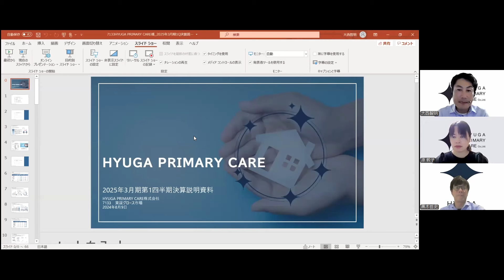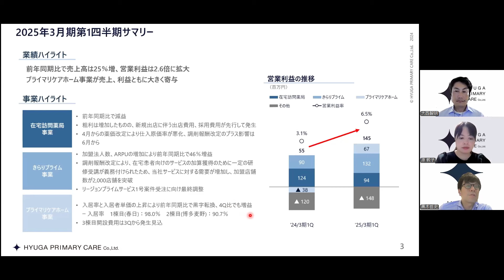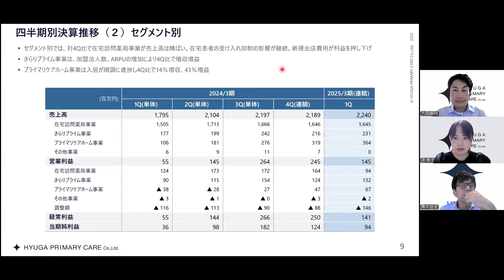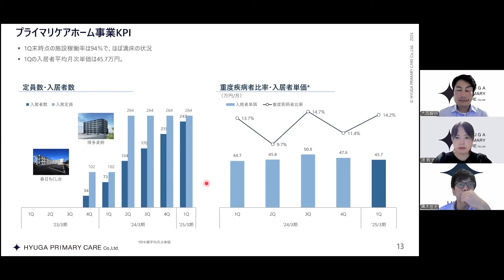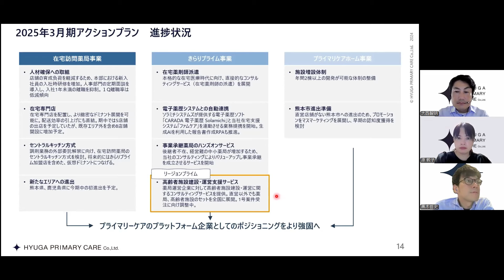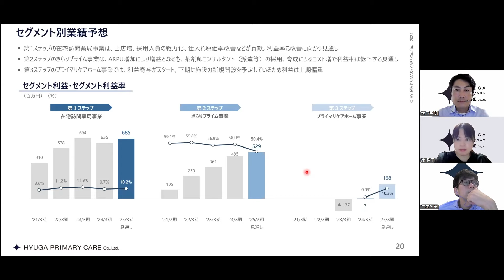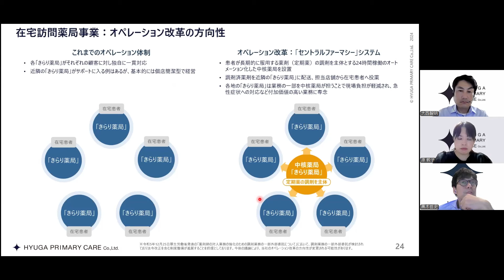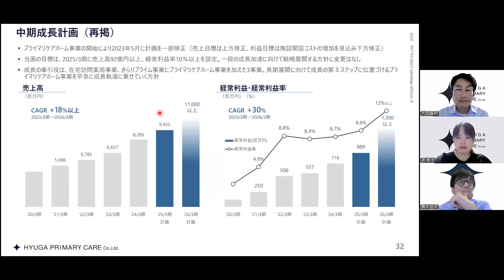【2025年3月期第1四半期決算説明】HYUGA PRIMARY CARE(7133) IR Live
※本セミナーは登壇企業の提供です。

00:00 オープニング
02:17 プレゼンテーション
34:57 質疑応答

「2025年3月期第1四半期決算説明」

8/9発表の「2025年3月期1Q決算」の解説を行います。メインスピーカーは代表の黒木です。
各事業における決算解説や業界トレンドについてお伝えいたします。
事前にいただいた質問はこの説明会内で回答いたします。皆さんのご質問をお待ちしております。

日本は世界で最も高齢化が進む国として国内外より注目されています。
在宅医療・介護の推進は国策にもなっており、大きな市場成長性が見込める分野です。
私たちは誰もが避けて通れない社会課題に向き合う企業です。すでに身近な課題として感じている方だけでなく、当事者でない方もぜひ興味をもっていただきたいです！

■スピーカープロフィール
黒木哲史（HYUGA PRIMARY CARE株式会社 代表取締役社長）
大学卒業後、薬剤師として調剤薬局・製薬会社にて勤務。25歳で大病を患いいつか人は死ぬことを痛感。一度きりの人生を捧げる価値がある事業をしたいと思い立ち、2007年Hyuga Pharmacy（現 HYUGA PRIMARY CARE）株式会社を設立。「24時間365日自宅で安心して療養できる社会」のインフラ構築に向けて日々奮闘中です。

大西智明（HYUGA PRIMARY CARE株式会社 取締役/CFO）
原子力発電所のエンジニアからビジネスマンに転身し、楽天株式会社から新日本製薬（2019年マザーズ上場）、2020年から当社の取締役をしております。当社代表の黒木の人柄に惹かれて参画させていただいています。当社の独特の社風についてもお伝えできればと思ってます。

原 敦子（HYUGA PRIMARY CARE株式会社 社長室 室長/企画本部 部長）
2013年より在宅医療現場の薬剤師として当社に勤務。現場の管理者を経て現在はIR担当をしております。現場の細かいことなら何でもお聞きください！

■会社概要
当社は在宅医療介護時代に対応した地域包括ケアの運営・仕組みを提供するプラットフォーマーとして、在宅医療/地域包括ケアの重要なインフラ構築を目指す企業です。
在宅訪問をメインとする調剤薬局「きらり薬局」を47店舗、介護度・医療依存度が高い方でも安心して暮らせる高齢者向け介護施設「プライマリケアホームひゅうが」2棟を運営しています。また在宅医療に力を入れる調剤薬局や医療機関・事業所を支援する自社独自サービス”きらりプライム”を全国に提供しています。

7133_IR動画